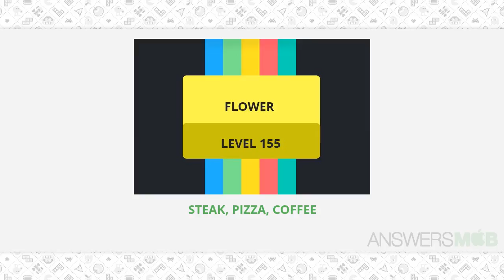Worddle FLOWER Level 155 Answer - AnswersMob.com